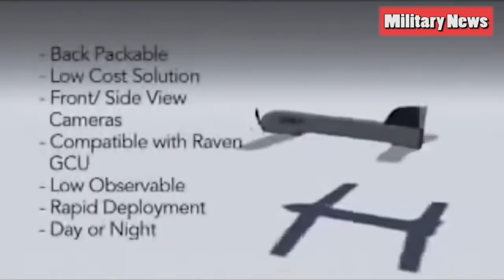WATCH OUT RUSSIAN JUNK, MARINES' SWITCHBLADE DRONES WILL RULE THE SKIES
Usage of AeroVironment’s explosive-tipped drone, the Switchblade, is growing as the US Marine Corps ordered its first of the missile-like weapon in April 2018.

The USMC order was part of a larger follow-on contract with the US Army which brings the total value of Switchblade awards to $111 million since August 2017, according to the company.

The awards for hardware and contractor logistics support were approved through Urgent Need Statements, said AeroVironment. The contract includes Switchblade systems, operator training, support and logistics.